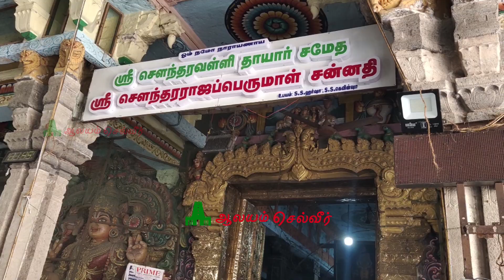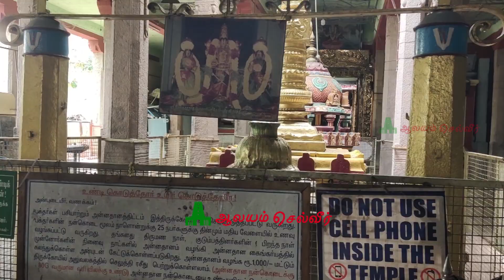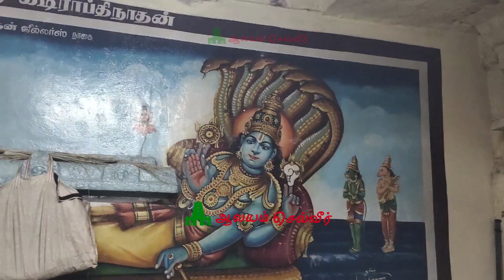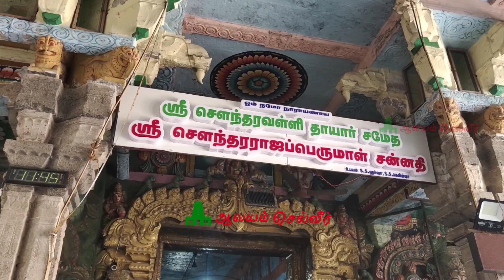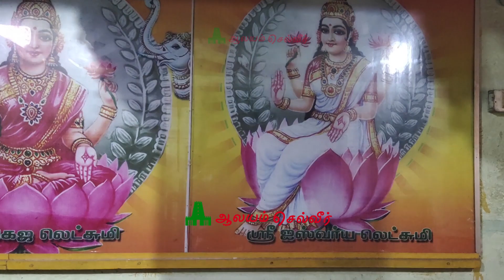தமிழ்நாட்டின் சக்தி வாய்ந்த நாகதோஷ பரிகார தலம் திருநாகை சவுந்தரராஜப்பெருமாள் கோயில் 108 திவ்ய தேசம்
Soundararaja Perumal Temple Nagapattinam, Soundararajaperumal Temple,  Nagapattinam Perumal Temple,  Nagapattinam Perumal  Kovil, சௌந்தரராஜ பெருமாள் திருக்கோயில் நாகப்பட்டினம், திருநாகை சவுந்தரராஜப்பெருமாள் கோயில், நாகப்பட்டினம் பெருமாள் கோவில், நாகை பெருமாள், நாகப்பட்டினம் சௌந்தரராஜ பெருமாள், நாகதோஷ பரிகார தலம், Naga Dosham Temple in Tamilnadu, Divya Desam, நாக தோஷம் நீக்கும் பரிகாரத் தலங்கள், திவ்ய தேசங்கள், 108 திவ்ய தேசம்.

Thirunagai Divya Desam 21 (சௌந்தரராஜ பெருமாள் திருக்கோயில் நாகப்பட்டினம்/திருநாகை சவுந்தரராஜப்பெருமாள் கோயில்) Location

அருள்மிகு சௌந்தரராஜ பெருமாள் திருக்கோயில் நாகப்பட்டினம் நடை திறந்திருக்கும் நேரம்(Soundararaja Perumal Temple Nagapattinam Timings):

தினந்தோறும் காலை 7.30 மணி முதல் 12 மணி வரை,
மாலை 5.30 மணி முதல் இரவு 9 மணி வரை நடை திறந்திருக்கும்.

திரு. ஸ்ரீராமன் பட்டர்  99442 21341
திரு. பாலாஜி  பட்டர் 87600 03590